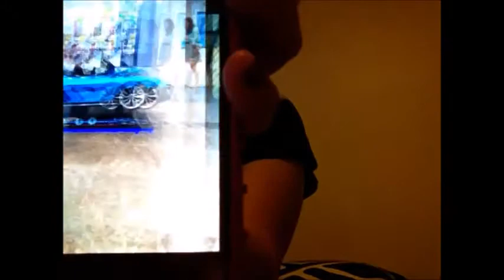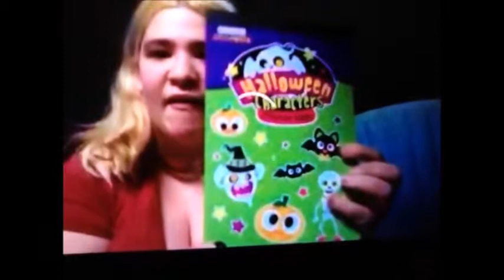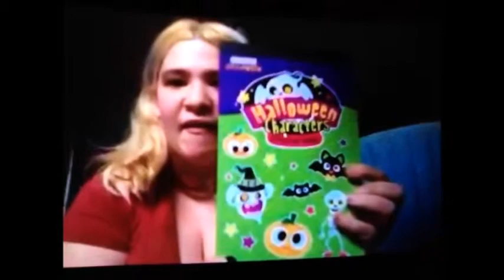Friday Vlog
Due to technical problems, the ShoutOuts don't appear as they normally would. Until we upgrade, the procedure is: cross fingers. If that fails, banging the head on the wall is all that's left.